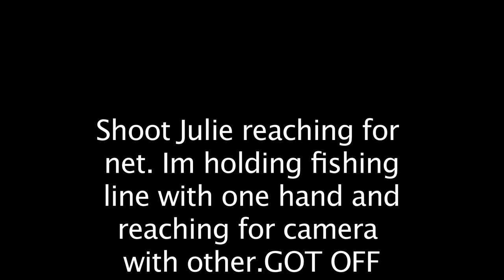Julie and I fish 5-3-12-YouTube-1